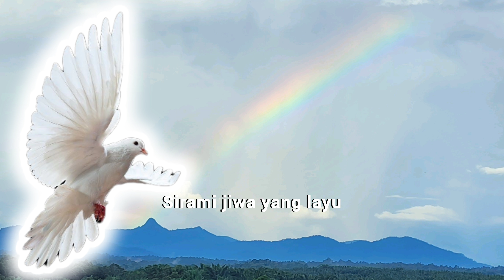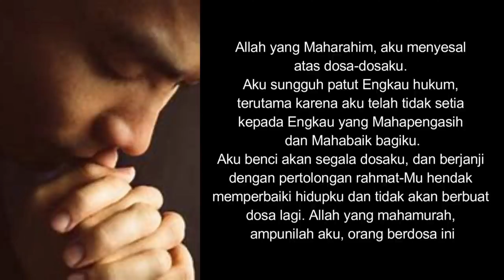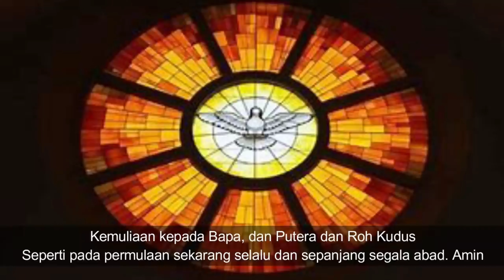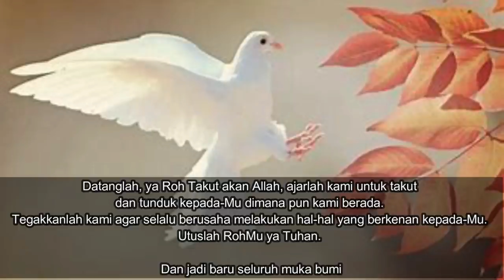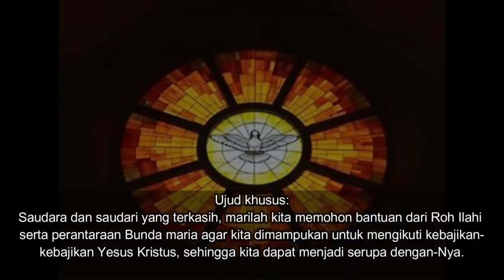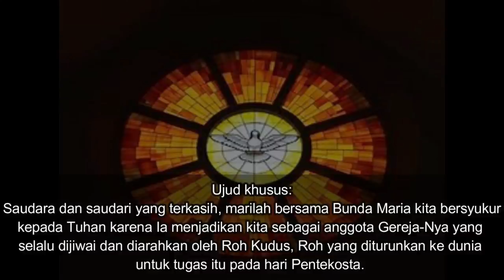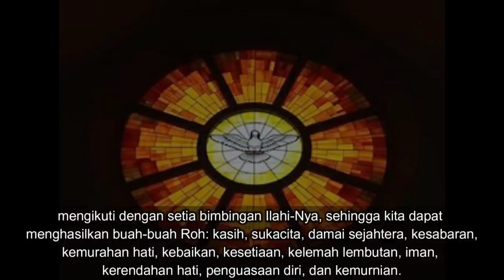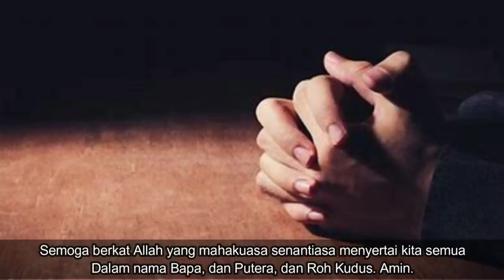NOVENA ROH KUDUS HARI KE-5 🟡 Bersama Andrias Purwanto FIC‼️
Terima kasih.
TUHAN MEMBERKATI